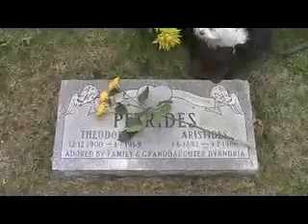Dyandria's Grandma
My grandmother was not only kind and loving, but additionally a genious.  I miss her so!